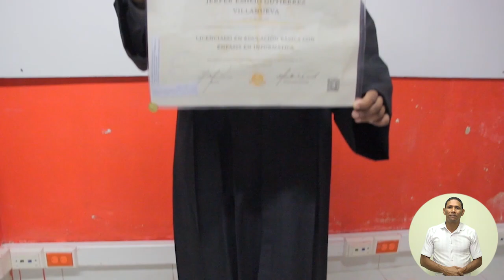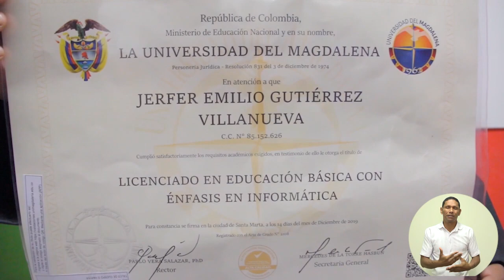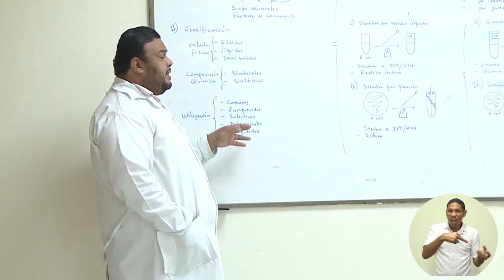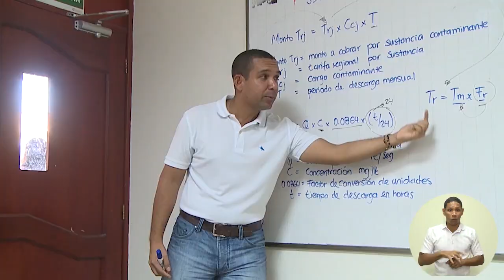El Campus TV - Programa No.45 23-12-2019